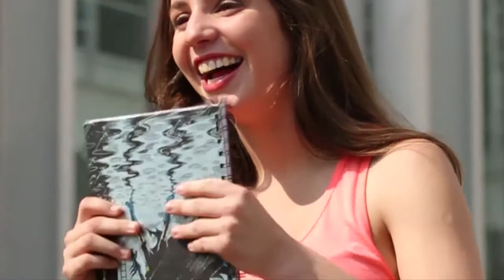PACIFICO AL DIA 30 DE MAYO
Los Alumnos de Periodismo de la Universidad del Pacifico hacen un taller de televisión, en este capitulo trataron temas de actualidad.